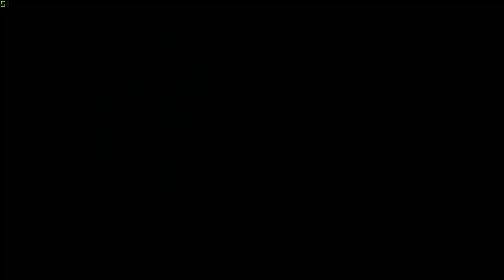The Witcher 2 side Quest 위쳐2 서브미션 블루스트립들에게 대항하여 /깊이 서린 원한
The Witcher 2 side mission 위쳐2  서브미션